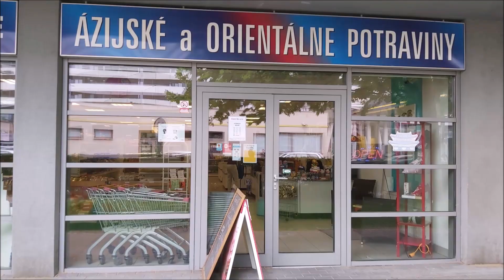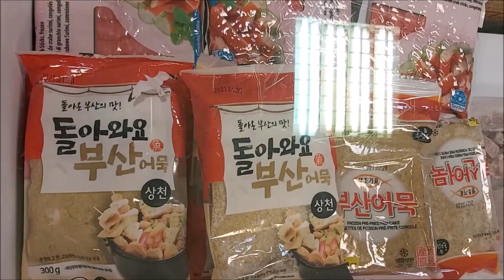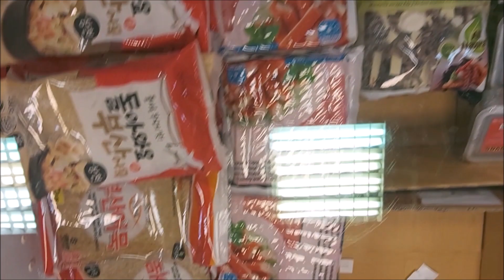(국제커플)슬로바키아의 한국 및 아시아 식품 가게!/Korean and Asian food shop in Slovakia!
Korean shop in Slovakia
슬로바키아의 한국 상점